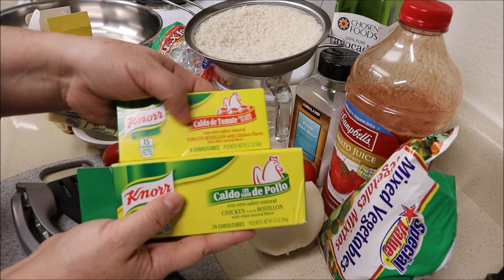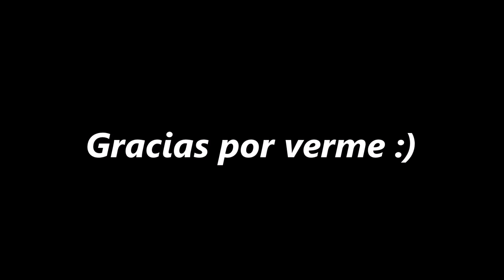Arroz Rojo ami Estilo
INGREDIENTES
- 2 Tazas de Arroz
- 4 Tazas de agua
- 1 Cucharada de Aceite al gusto
- 4 cucharadas de Mantequilla
- 4 Jitomates Rojos Roma
- 1 Diente de Ajo Grande
-1/4 de Cebolla blanca
- 1/2 Taza de Jugo de Tomate (Campbells)
- 1 Cuadrito de Consome de Caldo de Pollo
- 1 Cuadrito de Consome Caldo de Tomate Rojo
- 1 Taza de Verduras congeladas o Al Gusto